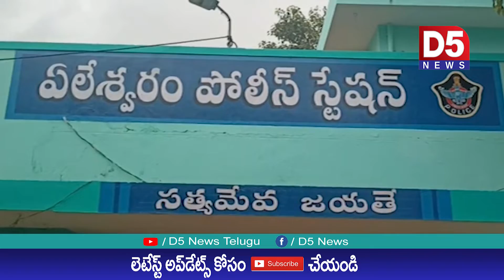ద్విచక్ర వాహనాల చోరీలకు పాల్పడుతున్న 9 మందిని అరెస్ట్ చేసిన ఏలేశ్వరం పోలీసులు |D5 NEWS